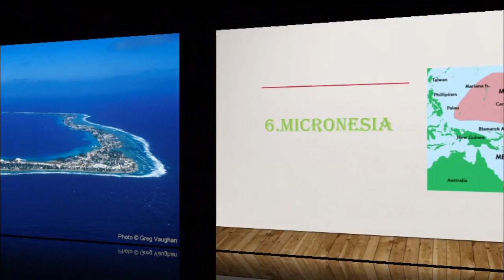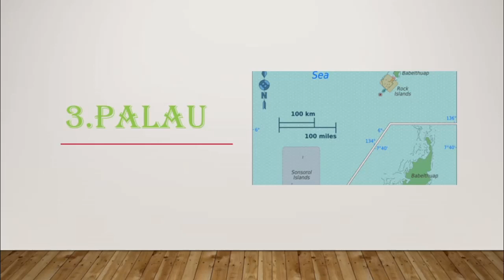8 Countries with no coronavirus ( covid 19) cases till now.